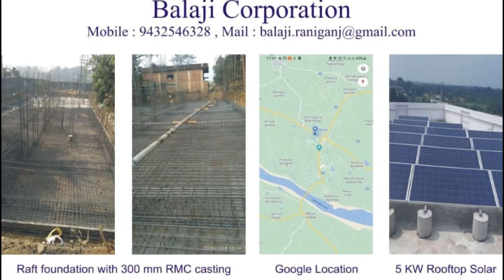Jamuria -থানার চুরুলিয়া পুলিশ আউট পোস্টের উদ্যোগে মেগা রক্তদান শিবির